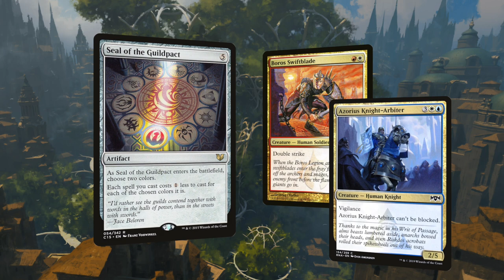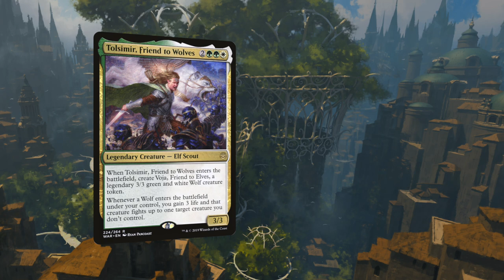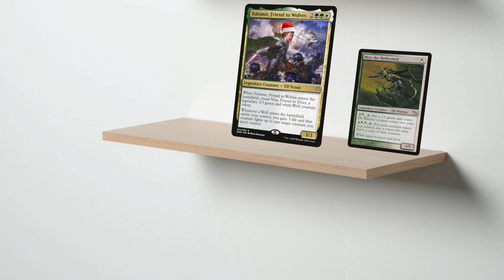TwElf Days of Christmas #4 - Tolsimir Wolfblood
Thanks to Many Worlds Tavern for sponsoring this video - The first 100 Lore Mages to use promo code MA10 or use this save 10% on their entire order, while making a contribution to gaming-centric non-profits 🤩

Ryan is counting down the TwElf Days of Christmas by taking a look at some of his favorite legendary elves and deciding if they're worthy of being his Elf on the Shelf.

Today, we head to Ravnica for a look at Tolsimir Wolfblood. (Yeah I know, I said it wrong the first time in the video. Too much eggnog. Sorry!)